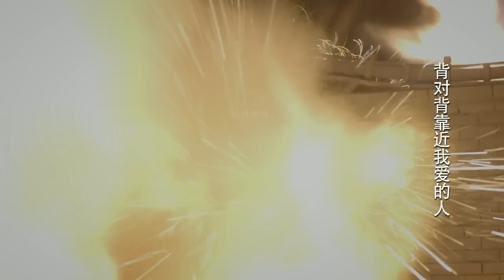抗日電影！日軍埋伏女兵，殊不知位置早已暴露，被殺得片甲不留 ⚔️ 抗日 | Kung Fu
ZDQCZGZZ